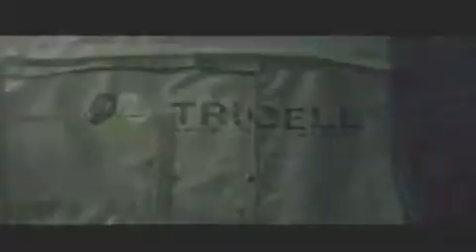Resident Evil 5 W Commentary P.29898